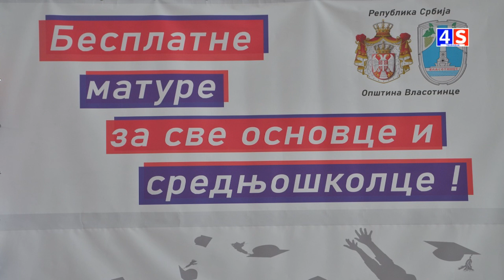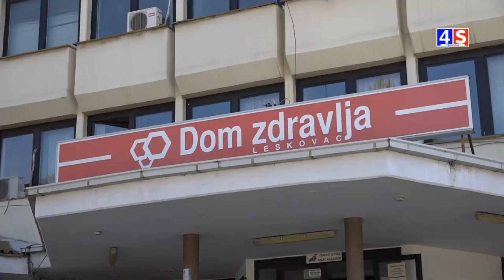Vesti TV 4S 15.06.2024.